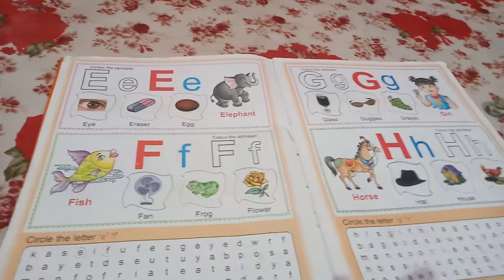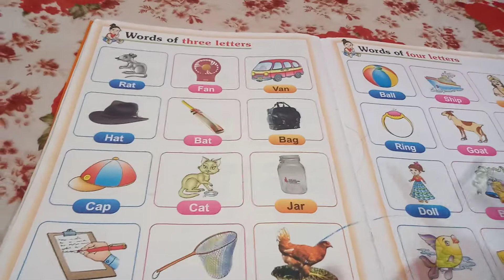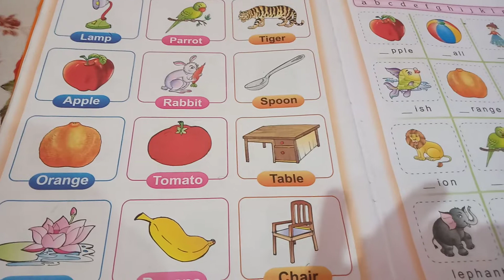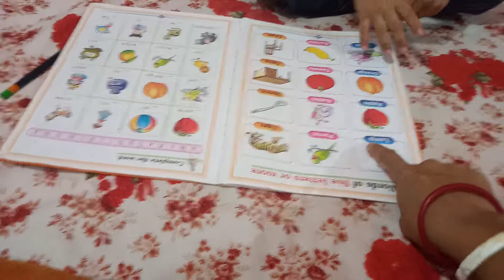weak bache ko kaise padhaye/ how to teach week child,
LKG UKG ki padhai
UKG ki padhai
Chhote bacchon ki copy
Chhote Bacchon ki gadi
Lkg class ki padhai
Chhote bacchon ke Cartoon
Lkg ki poem
LKG Copy
Hindi Poem
LKG ke bacchon ka Math
LKG syllabus Hindi